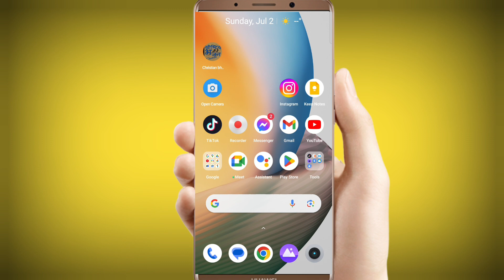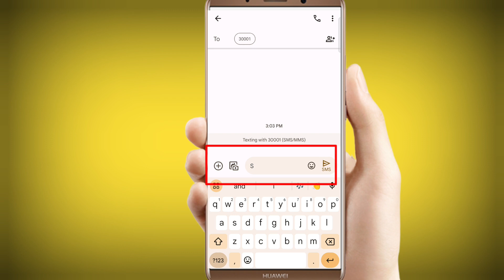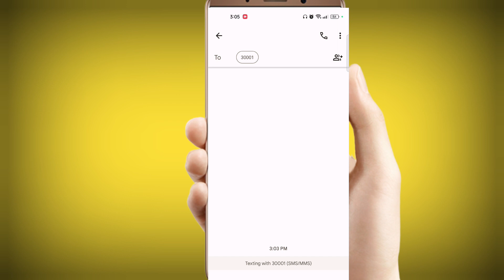How to get national identity card in nepal l How to check national id card printed or not ?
How to get national identity card in nepal ll
How to check national id card printed or not

About Video - Yas video ma maile hajur harulau national identity card Rastiya Parichaya payra banera read bhayo ki bhayena ra national identity card number kasari check garne bhanera jankari diyeko chu video man parema like share subscribe garna nabhunuhola.

How to get national identity card in nepal
how to apply for national id card